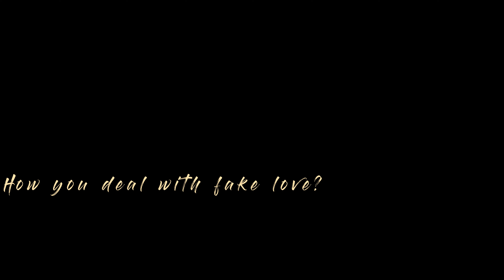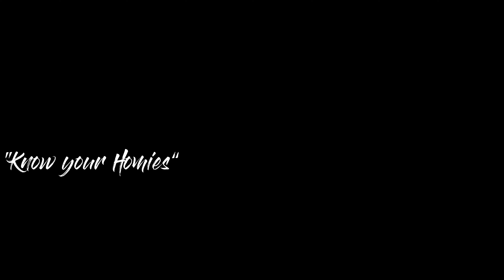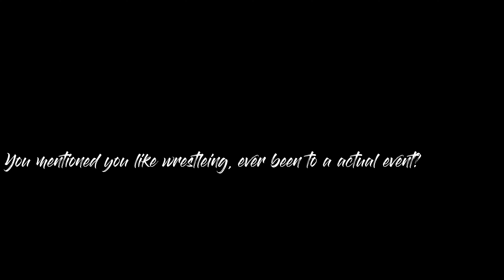KY Da Pirate interview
So over the past few years i been deciding on how to come out  and i decided to come out with a interview from my own city of 🌹Pasadena, CA🌹 to begin my storytelling for you guys, hope you enjoy.

(ideas always welcome so if you want to see someone specific from Pasadena plz dnt hesitate and Let Me Know!!) 🌹

IG ▪︎ @SincerelyVIIproductions